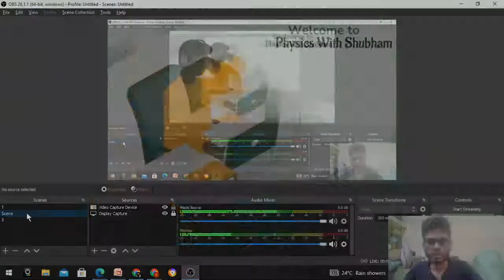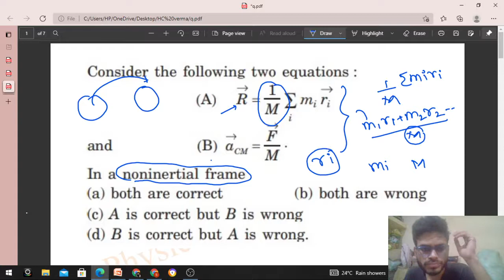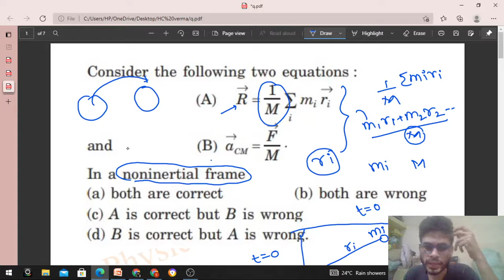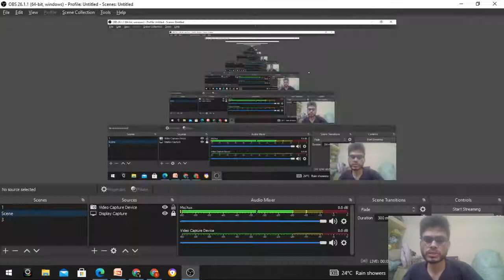Consider the following two equations : A R 1M imi riand B aCM  FM In a noninertial frame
Consider the following two equations :
 A R
 1
M 
i
mi r
i
and B a
CM  F
M 
In a noninertial frame
(a) both are correct (b) both are wrong
(d) B is correct but A is wrong.